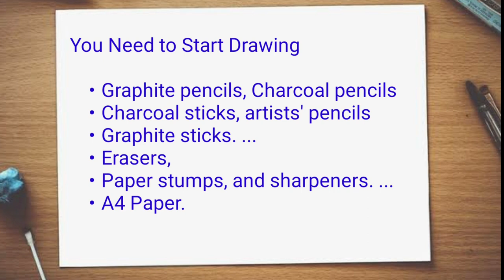How To Draw A Dog Step By Step || Dog Drawing Easy || Charcoal Pencil Sketch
Welcome to Banglar Art,
best regard
Banglar Art